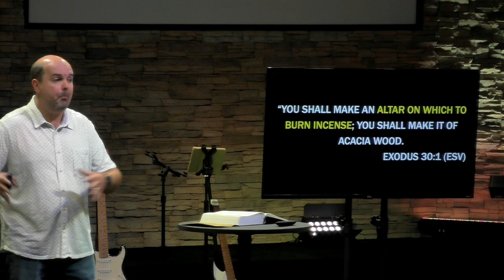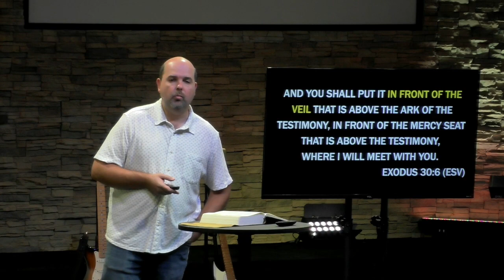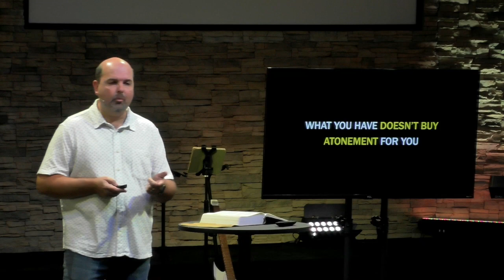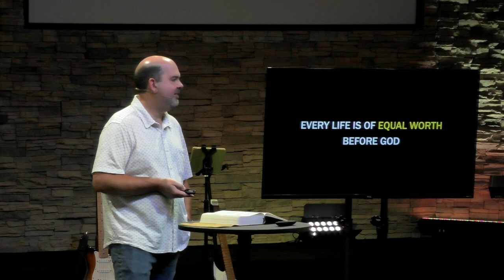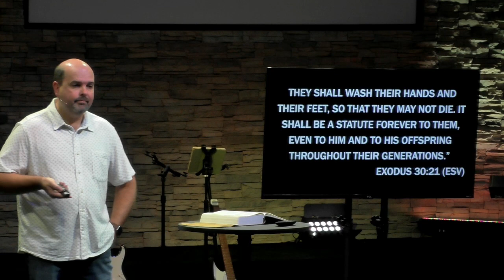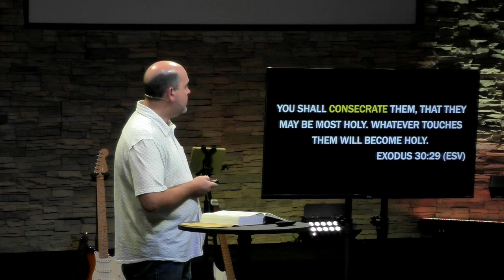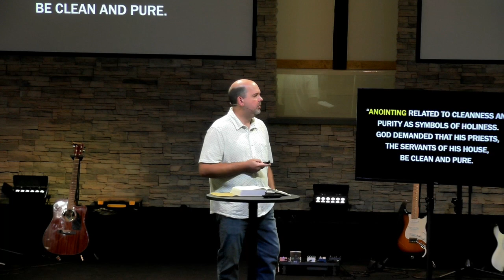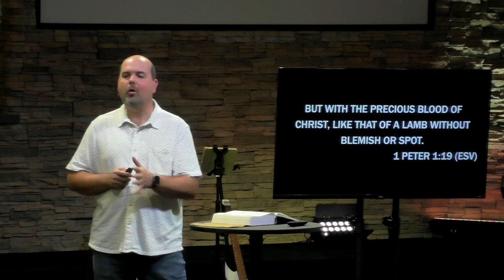Every Life Is of Equal Worth to God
God finds value and worth in every single person - no matter their past, present, or future. Join us as we continue in the book of Exodus, learning about God's love for His people, including you.

If you're ever in the Northern Virginia area, we'd love for you to join us in person on Sunday at 10am. We're located at Southview Community Church - 2620 Reston Parkway, Herndon, VA 20171.